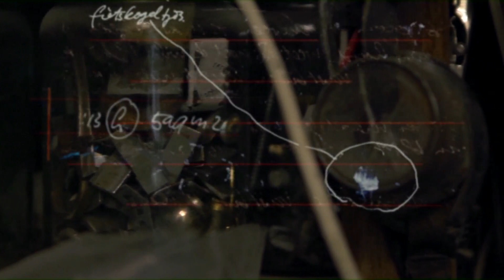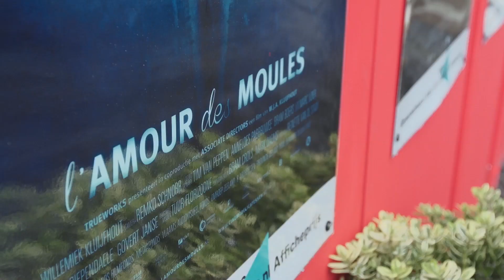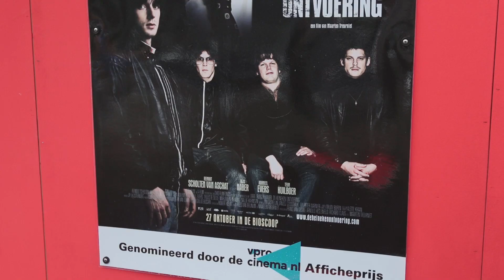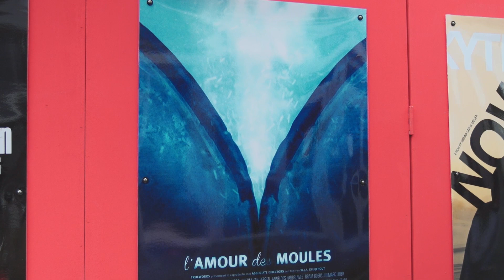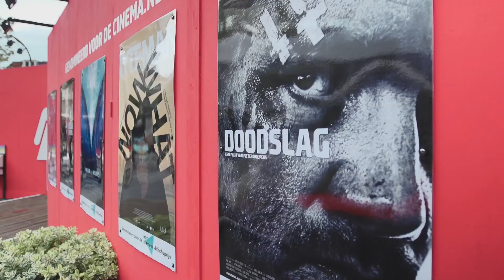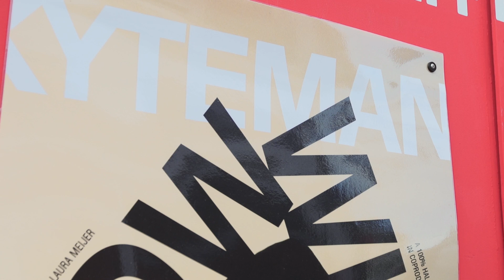Cinema.nl NFF Report 2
In de tweede aflevering van het NFF Report 2012: een interview met regisseur Marc Schmidt over zijn documentaire De regels van Matthijs, een reportage over de Afficheprijs en ter afsluiting een videoclip van Ambacht.